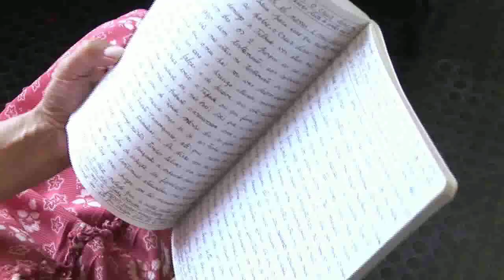Explication des salamandres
En France, la réalisatrice filme son père et sa mère, séparément. Ceux-ci témoignent de deux vies en exil, sans projet de retour. Ils monologuent, arpentant un paysage qui semble les engloutir.
Sa voix s'adresse à chacun d'eux pour dire les blessures de l'enfance et les ombres du roman familial. Et tenter d'échapper à ce que l'exil a scellé en destin.
Là-bas, sur les lieux de son enfance portugaise, elle reconstitue les tableaux d'un théâtre imaginaire : des fictions qui s'insèrent dans le film comme des contrepoints oniriques.